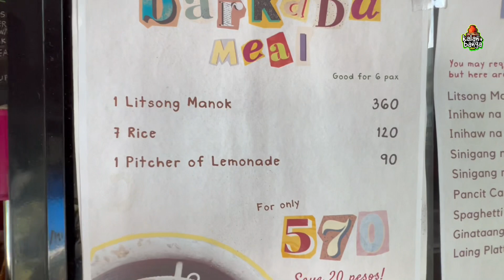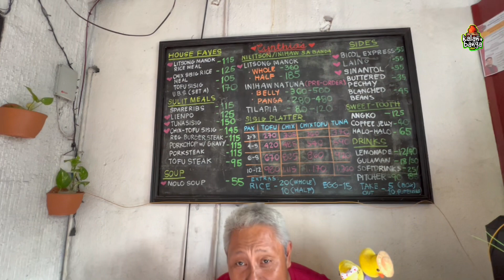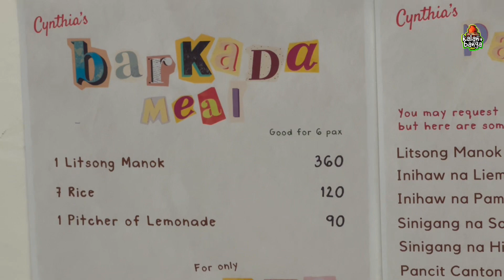CYNTHIA'S LECHON MANOK (LUTO SA BANGA)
Pasok talaga sa Banga ang Lasa!
Ruby St. Cor Arayat St. Umali Subdivision
Los Baños, Laguna